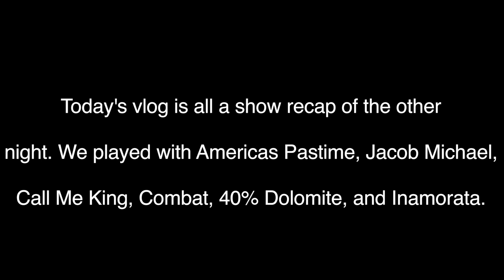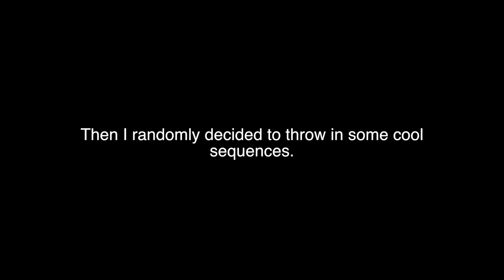SHOW RECAP (My 5 Minute Life)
Order of appearance:
Call Me King
Combat
40% Dolomite
Inamorata